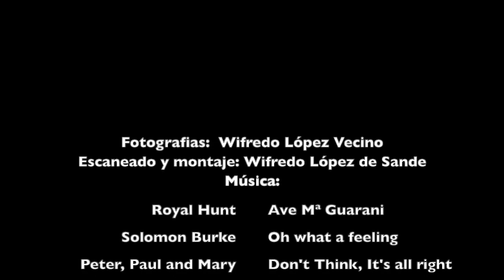1965 (4ª parte) alkonetara.org - Alko Tv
Este vídeo trata de: Fotografías de Wifredo López Vecino, 1965 IVª Parte